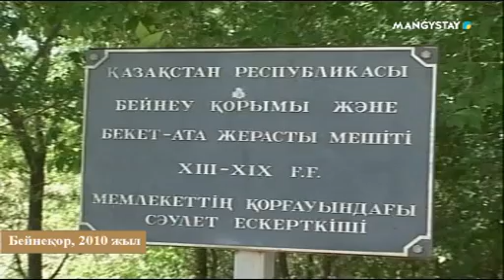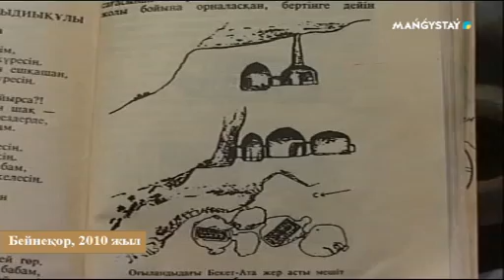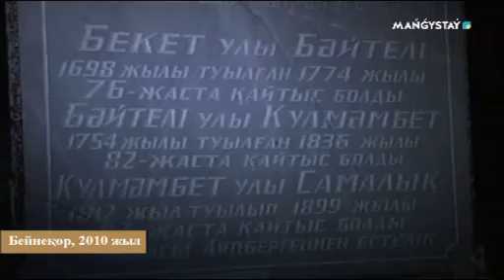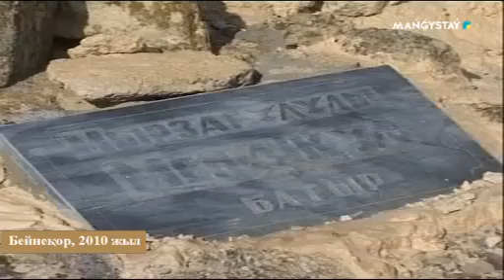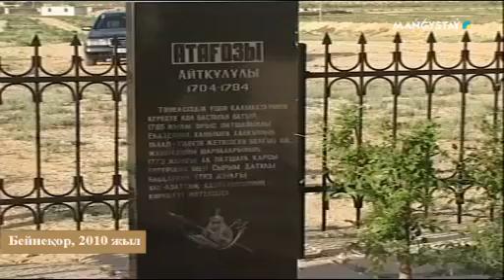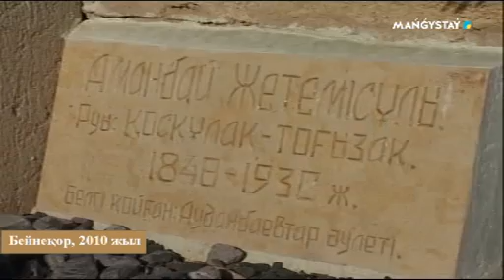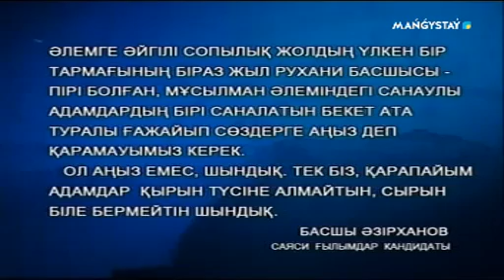Таспадағы тарих - Бекет ата - 11-хабар